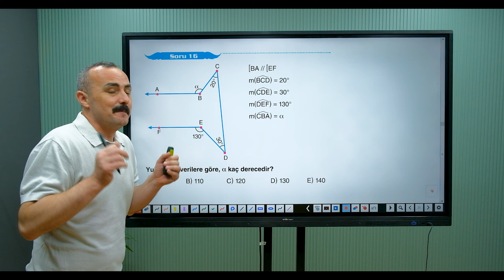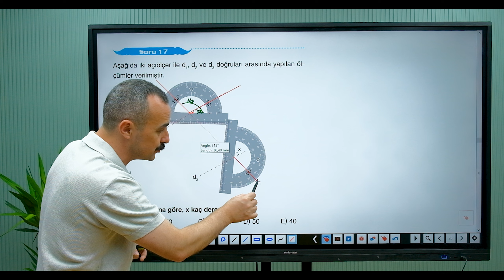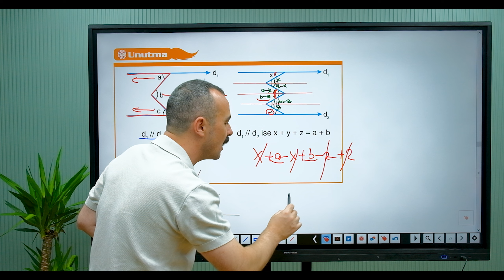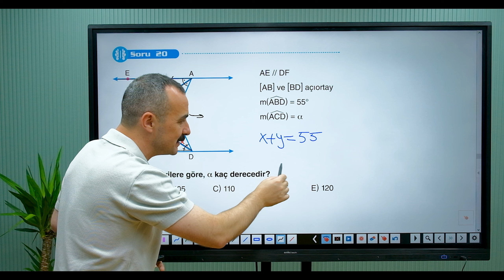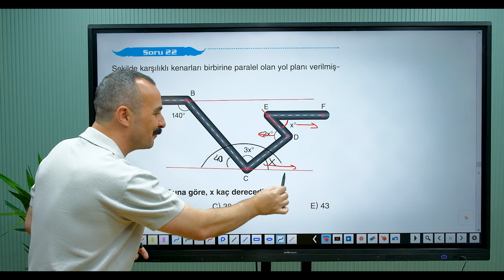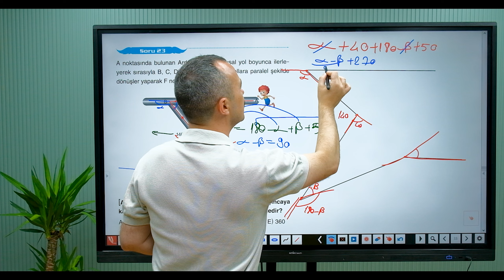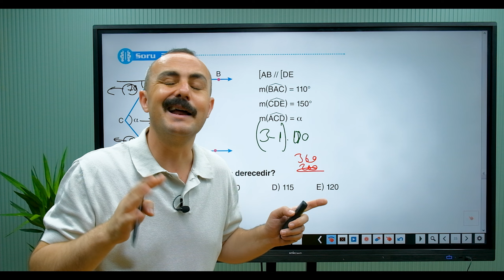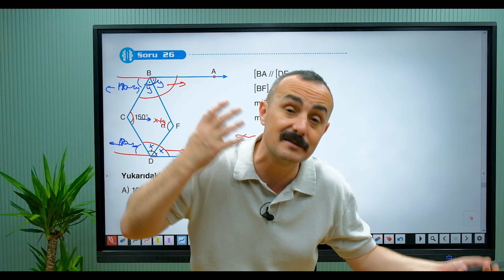Doğruda Açılar 2 | 58 TYT AYT Geometri Kampı | TYT-AYT Geometri Konu Anlatımı |Yeni Nesil Geometri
TYT-AYT Geometri Kampımıza hoş geldiniz. doğruda açılar konu anlatımı, doğruda açılar soru çözümü En temelden en tepeye, klasik sorulardan Yeni Nesil Geometri kampımız sizlere çok farklı bir bakış açısı kazandıracak. Geometri sizler için yapılabilir bir ders haline gelecek. şimdiden hepinize başarılar dilerim. bu videomuzda doğruda açılar konusunu işledik.